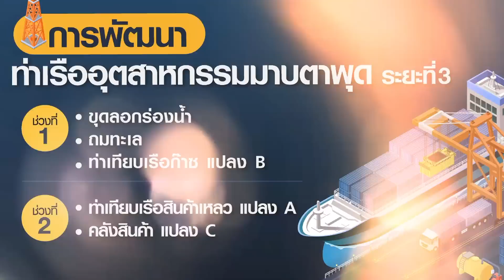"มาบตาพุด เฟส 3" ความสำเร็จรัฐ-เอกชน ร่วมลงทุน I EEC Focus I17-09-65